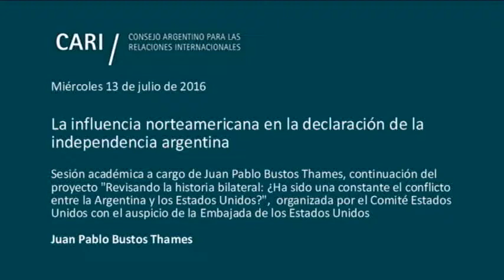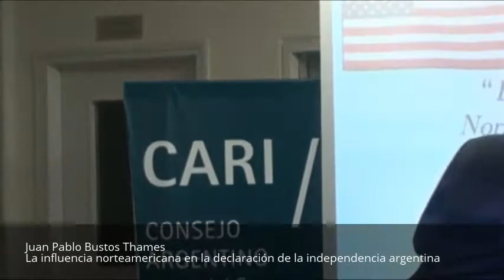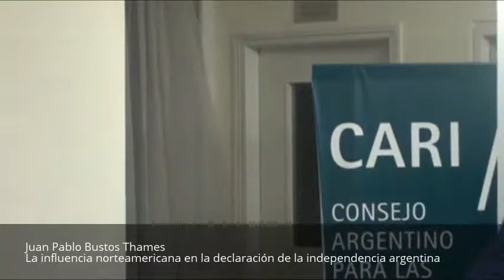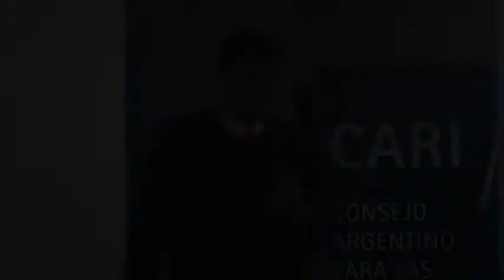La influencia norteamericana en la declaración de la independencia argentina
Sesión académica a cargo de Juan Pablo Bustos Thames, continuación del proyecto "Revisando la historia bilateral: ¿Ha sido una constante el conflicto entre la Argentina y los Estados Unidos?", organizada por el Comité Estados Unidos con el auspicio de la Embajada de los Estados Unidos

Juan Pablo Bustos Thames / Ingeniero en Sistemas de Información y Abogado. Fue distinguido por la Fundación Universitaria del Río de la Plata (1989), la Fundación de la Bolsa de Comercio de Buenos Aires (1993), la Universidad Nacional de Tucumán (1993), la Academia Nacional de Ingeniería como uno de los diez mejores egresados de ingeniería (1994), la Municipalidad de San Miguel de Tucumán (1994) y el Instituto Nacional Belgraniano (2014). Publica en Infobae.com, "El Siglo" y "El Tribuno" de Tucumán, el "Nuevo Diario" de Santiago del Estero y "El Litoral" de Santa Fe. Es autor y conductor del programa televisivo "Contame una historia", emitido por Canal 8 de Tucumán (Grupo Telefé). Participa en programas de radio y televisión y dicta conferencias a fin de revalorizar el estudio de nuestro pasado, sus próceres y efemérides. Es funcionario del Tribunal de Cuentas de la Provincia de Tucumán. Se desempeña en el ámbito de la Secretaría de Cultura y Extensión Universitaria del Rectorado de la Universidad Tecnológica Nacional y como Profesor de esa misma Casa de Altos Estudios. Es titular del estudio jurídico Bustos Thames & Asociados y Vocal de la Cámara de Comercio Exterior de Tucumán. Integra la Asociación Argentina de Derecho Procesal, el Instituto Heráldico de Buenos Aires, la Fundación Federalismo y Libertad, la Asociación Fundadores de la Patria, la Fundación Universitaria del Río de la Plata y el Instituto Nacional Belgraniano. Entre sus publicaciones se destacan: "Curiosidades Históricas del Bicentenario" (2013 y una 2ª Edición Ampliada en 2015), "La Bandera del Templo de San Francisco. La insignia argentina más antigua" (2014), "La Declaración de la Independencia Argentina. ¿Quién se quedó con el acta? (2016), todas ellas declaradas de "Interés Cultural" por el Ente Cultural de Tucumán y distinguidas con la "Marca Tucumán", distinción que califica a los productos tucumanos de calidad, otorgada por el Instituto de Desarrollo Productivo de Tucumán (IDEP)